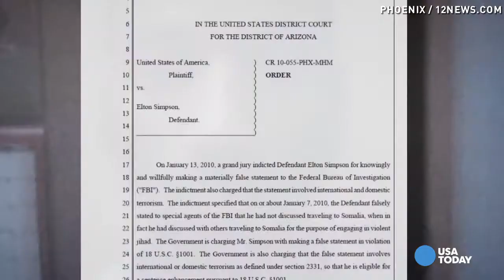Did the FBI miss the chance to stop the Texas shooters?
The FBI was apparently familiar with Elton Simpson, one of the gunmen in the Texas shooting outside an exhibit of Prophet Mohammed cartoons.